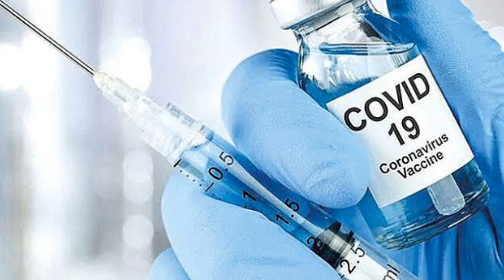Fahrettin Koca Aşıda KÖTÜ Haber! Bilim Kuruluna AÇIKLADI! Son Dakika Açıklaması